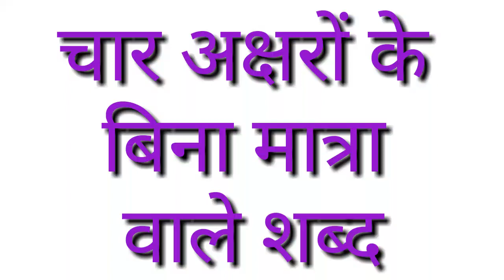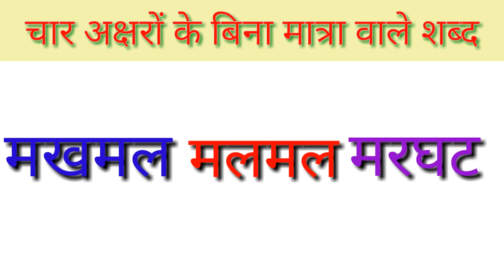चार अक्षरों के बिना मात्रा वाले शब्द| Hindi For UKG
Learn to easy for kids

चार अक्षरों के बिना मात्रा वाले शब्द | चार अक्षरों वाले शब्द | Hindi For UKG | Hindi for ukg students